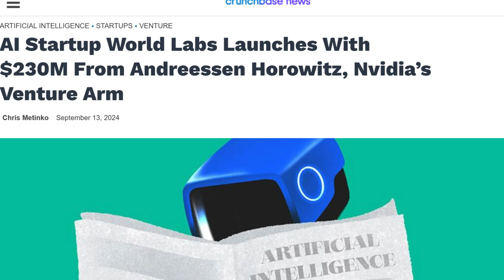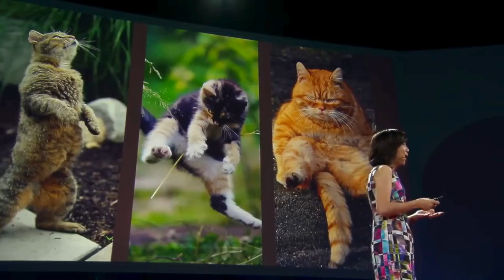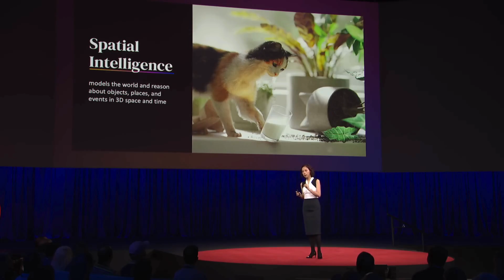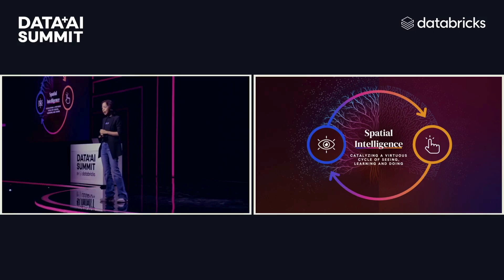Godmother of AI Fei-Fei Li's $1 Billion Startup World Labs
Fei-Fei Li's new startup, World Labs, recently emerged from stealth mode with $230 million in funding. Even without a product, the San Francisco-based outfit is valued at a billion.

The strong support from well-known investors shows their confidence in World Labs and Li's vision for artificial intelligence that interacts with three-dimensional worlds.

Why is Li called the godmother of AI?

Born in Beijing in 1976, Li immigrated to the United States as a teenager. She studied physics at Princeton, electrical engineering at Caltech, and became a leading researcher at Stanford University, which is highly regarded for its AI contributions.

That's where she co-created ImageNet, a massive collection of more than 14 million labeled pictures that became a crucial tool for training AI systems.